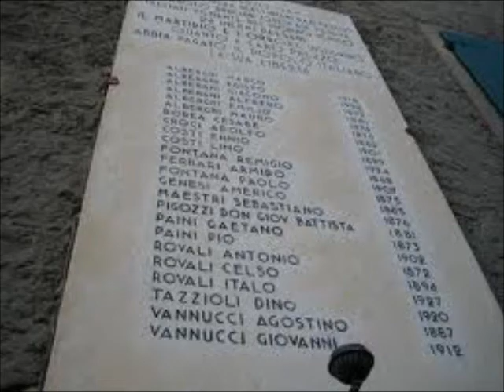Il Walzer degli sposi - Ballata tradizionale di Cervarolo di Villa Minozzo (RE)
Dedicato a Marisa, Ernesta, Artura, Italia e Loretta che ad ottant'anni e più, con il bus organizzato dell'ANPI, mercoledì 26 Gennaio 2011 all'alba sono partite alla volta del tribunale militare di Verona per testimoniare al processo che dopo 67 anni dovrebbe fare luce su quanto accaduto a Cervarolo in quell'orribile 20/03/1944... Per non dimenticare... mai!!!